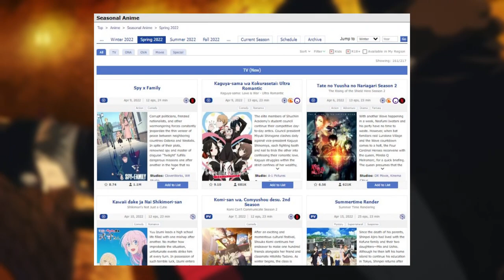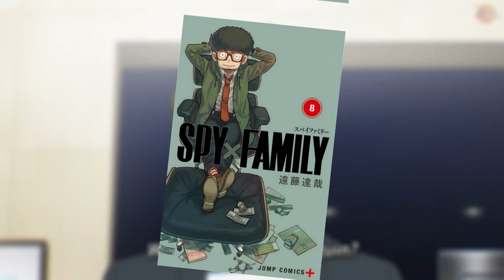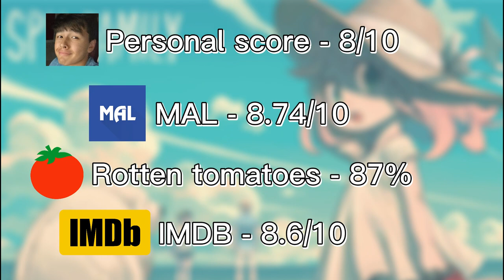So You Want To Watch Spy X Family | Before You Watch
Anya's facial expressions never cease to amaze me

Timestamp:
0:00 Introduction
1:00 Summary
3:10 Length
3:39 OP&ED
4:15 Sub or Dub
5:30 Ratings
5:41 Thoughts
6:07 Conclusion